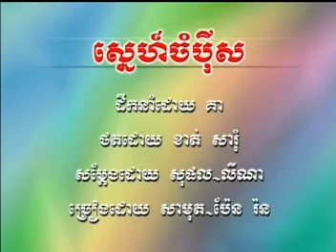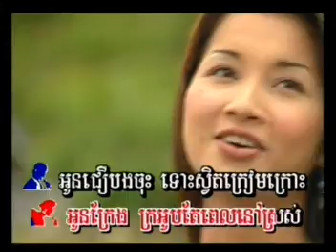sne champey sor - samuth + sothea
sin sisamut
ros sereysothea
khmer song
khmer karaoke
khmer music